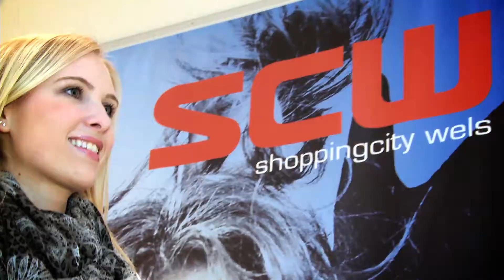SCW Shopping Battleship "Halloween" bei Müller mit Carina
Die Shoppingcity Wels präsentiert die SCW Shopping Battleships mit den unterschiedlichsten Aufgaben. Jetzt kostenlos anmelden und einen Einkauf bis zu € 300,00 gewinnen.